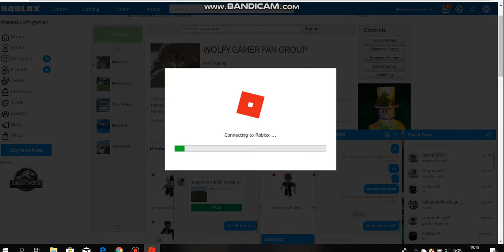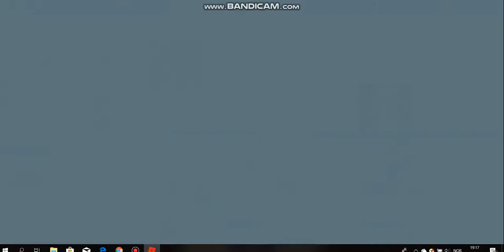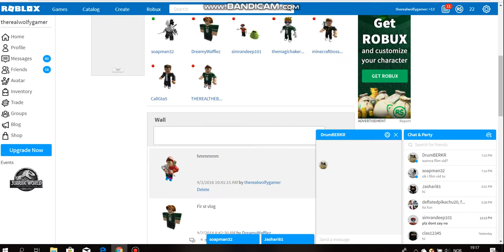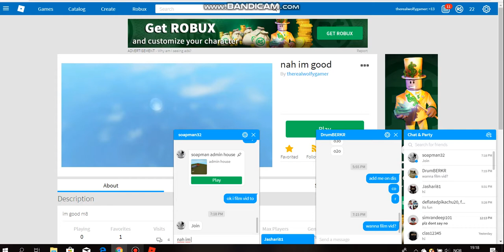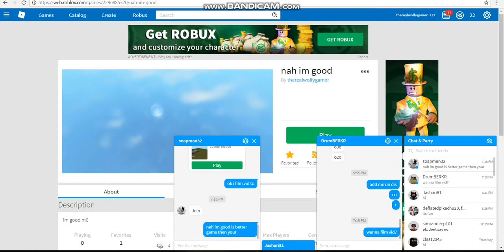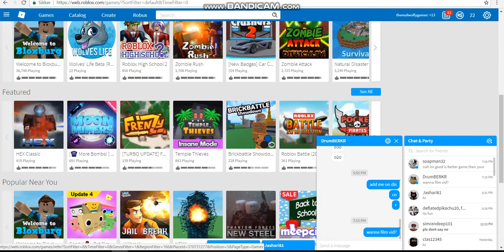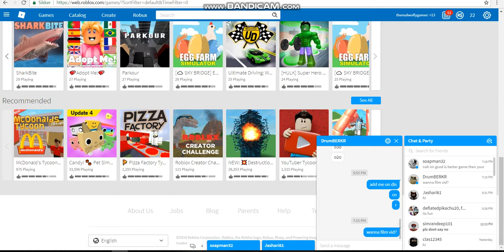whos game is better?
nah im good is better!